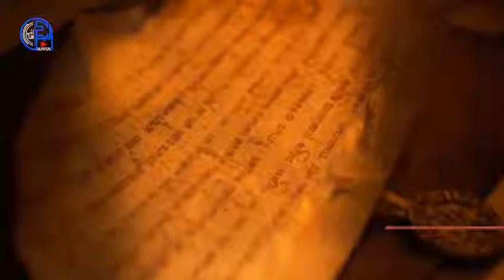صك النقود الاسلامية